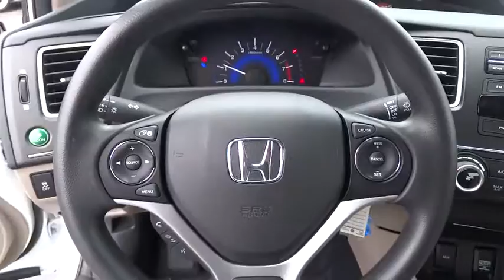2015 Honda Civic Sedan Marietta, Atlanta, Roswell, Woodstock, Kennesaw, GA 486353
2015 Honda Civic Sedan
2015 Honda Civic Sedan LX - Stock#: 486353 - VIN#: 19XFB2F54FE122086